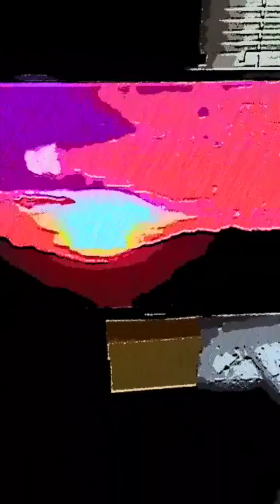Mr Rakeem scarecrow guy on a cross 2